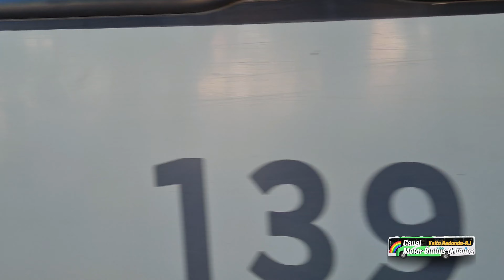✅[ Centro de Juíz de Fora ] Movimentação de Ônibus em Juíz de Fora-MG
☑️ Movimentação de Ônibus registrado na outra parte da Avenida Barão do Rio Branco em Juíz de Fora, no Estado de Minas Gerais

▶️ Ônibus no Vídeo: 👇👇👇👇👇👇👇👇👇

Comil Svelto 2012 - Comil Svelto 2017 - Marcopolo Torino 2007 - Marcopolo Torino 2014 - Marcopolo Torino S - Neobus Megaplus - Caio Apache Vip II - Caio Apache Vip IV e outros

▶️ Empresas de Ônibus no Vídeo: 👇 👇 👇👇

ANSAL - Auto Nossa Senhora de Aparecida - VSFL - Viação São Francisco